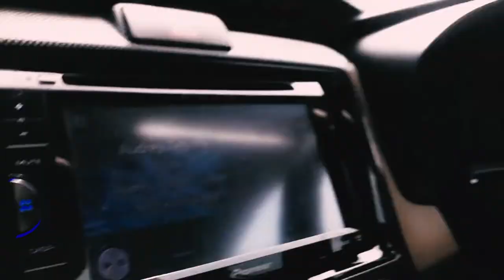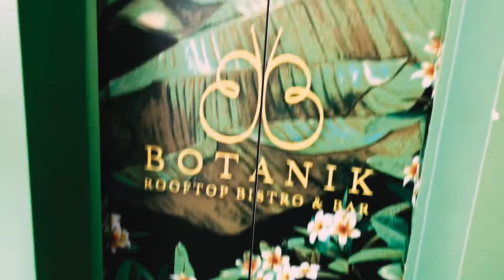VLOG - Gig Day (Botanik)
The first of many vlogs to come. We want to show everyone what it's like being behind the scenes of a band filled with goofy and awesome peeps.